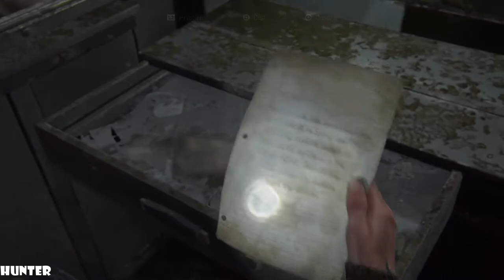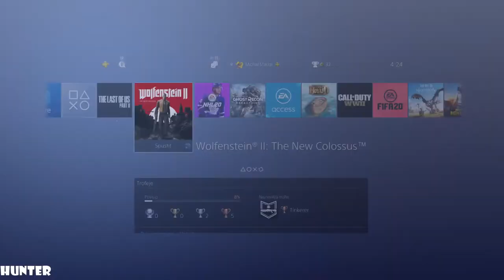The Last Of Us 2-Walkthrogh Gameplay Part8 PS4 PRO (1080p60FPS)